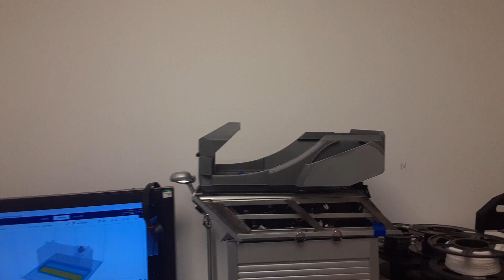ADHERE GEAR Technology Prototype Build 7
ADHERE GEAR Prototype program, building the future of smart luggage for a more safe and clean travel experience.

Be sure to visit our other place lists!